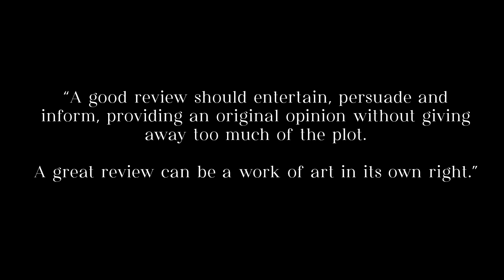The Look Back: The Boondocks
"A good review should entertain, persuade and inform, providing an original opinion without giving away too much of the plot.
A great review can be a work of art in its own right."